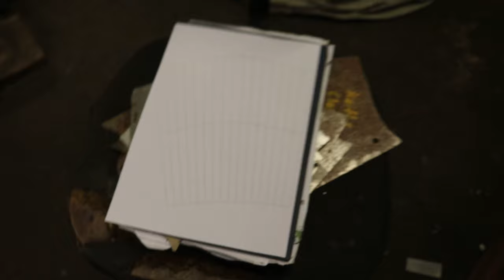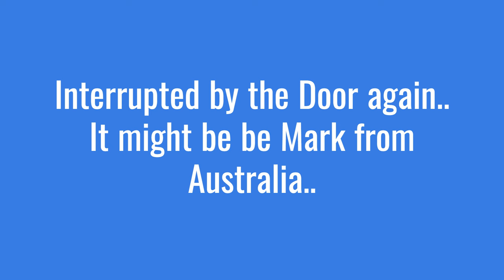Hand making an Exhaust system for a BSA WD-B40, using the traditional Sand Bending technique.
In this video i will be making a full exhaust system for a BSA WD-B40. Where the 'WD' stands for War Department.

These bikes were used by the Army to compete in Enduro events such as the  International Six day trials. And the customer wanted to make a system that would reflect this, by copying the style of system fitted to Works BSA Motocross bikes, such as the BSA B50mx and later the iconic CCM 500mx.

I have a lot of experience making this style of system, and have made over 60 sets in the last ten years. So the design part was easy, but the challenge came with trying to fit the system to a bike it was never made for.

It the gaps were a lot tighter than they would be on a Motocross bike, and the routing had to be extremely accurate.

As with most of my Pipes, i used the traditional technique of Sand Bending. and fabricated a Works style silencer to go with it, that contained a removable baffle. So that the customer got "the best of both worlds" with a nice loud exhaust system, that he quieten down, when using it on green lanes etc, Where he may encounter the public.

I hope you enjoy watching another episode from the Raysons Workshop.
And any feedback about the video would be greatly appreciated.

Thanks Ben Hardman
Raysons Exhausts
Rochdale UK